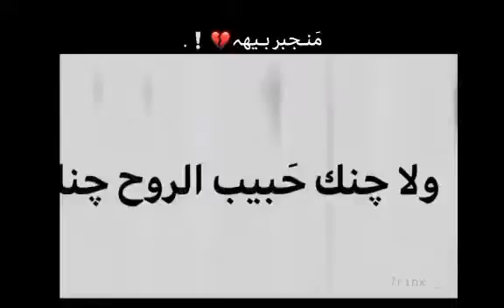جنك منجبر بيه 😴💔..؟